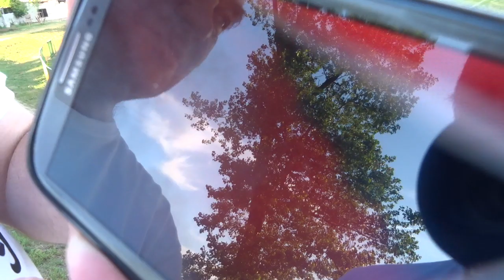"Program Meczowy #56": Wakacje z Duchami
W grach hazardowych mogą uczestniczyć wyłącznie osoby, które ukończyły 18 lat. Hazard może uzależniać. LV BET to legalny bukmacher. Udział w nielegalnych grach hazardowych jest karalny. ZAGRAJ W POLSKĄ GRĘ FOOTBALL TEAM
W grze występują zespoły KARTOFLISKA i KARTOFLISKA II